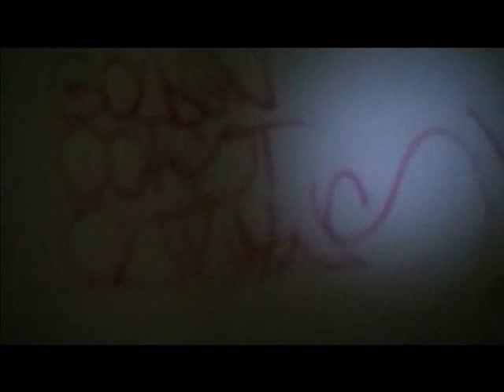GC Outlaw GRAFFITI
JUST GETTIN UP, SUB US!